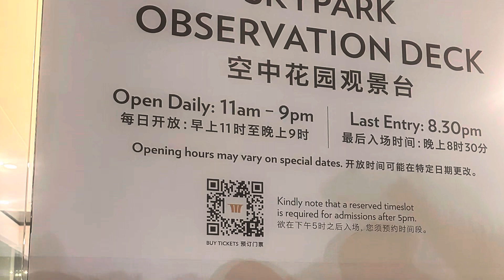Merlion park and Marina Bay Sands Singapore | Merlion was closed😒| Boba Green Matcha Latte